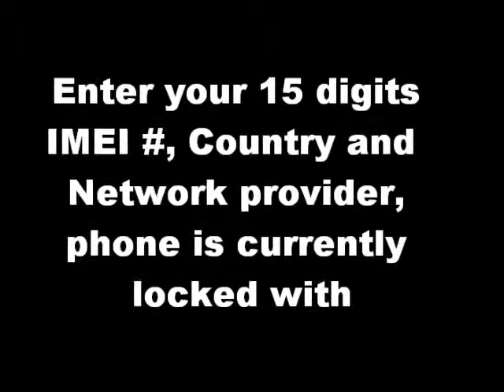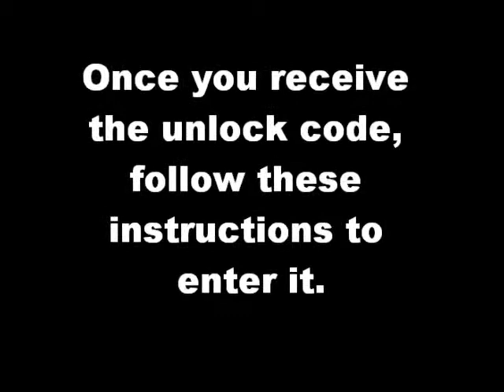Samsung A770 Unlock Code - Free Instructions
Samsung A770 unlock code. How to unlock Samsung A770 - Free Instructions. Samsung A770 Subsidy Code. Samsung A770 Unfreeze codes and Samsung Omnia Lita Defreeze codes. Samsug Omnia Lita Freeze code. Samsung A770 IMEI unlocking service. Samsung A770 remote unlock code. Samsung A770 Subsidy code.